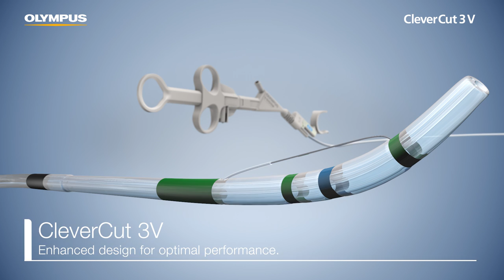Distal Wire-Guided Sphincterotomes I ERCP Procedure I CleverCut 3V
Olympus CleverCut 3V sphincterotomes deliver exceptional cutting performance and easy, fast device exchange. Unique CleverCut coating minimizes damage to surrounding tissue for enhanced safety. Stable knife operation is assured due to a pre-curved tip and efficiency is optimized with an intelligent port design.